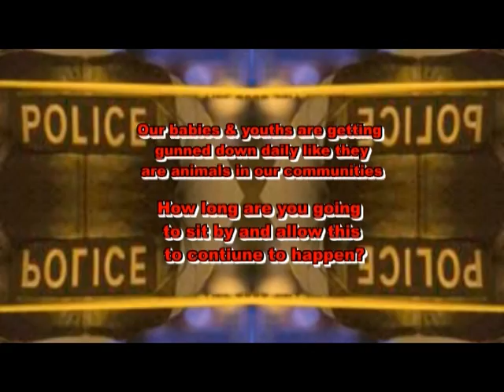Did u.s.citizens vote against their self-interest? Part 1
If you enjoy our video platform, please use this Media platform by letting Shaymay Media Productions Video Production L.L.C. can help you with your Video Production needs. or call
 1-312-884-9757; we are located in the U.S.A., Chicago, IL.

Please help this Media platform by donating to our "PayPal account link" / WE ARE ALWAYS LOOKING FOR CONTRIBUTORS AND OUR TV SHOW AND PODCASTING PLATFORMS NOW.

To get more youtube subscribers/likes/shares /and comments, use "Vidiq"; this is the / This will help support this youtube channel.

Thank you, Clifton Raheem Bradley, of the Underground Railroad TV show made in the USA, Chicago, IL .  ...